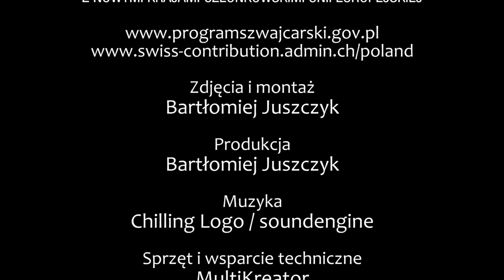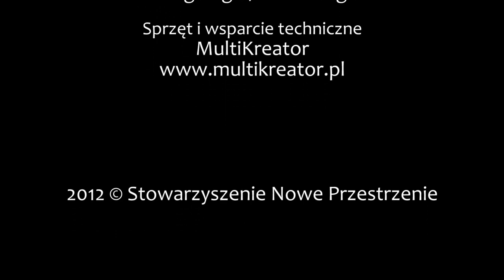Pierwsza Debata w grupie B - III LO vs. ZSP - cz. 5 - Komentarze mędrców i ogłoszenie wyniku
Fragmenty video z drugiej debaty w ramach Tarnowskiej Ligi Debatanckiej (pierwszej w grupie B), jaka odbyła się pomiędzy III Liceum Ogólnokształcącym im. Adama Mickiewicza i Zespołem Szkół Plastycznych. Część IV- Komentarze mędrców i ogłoszenie wyniku